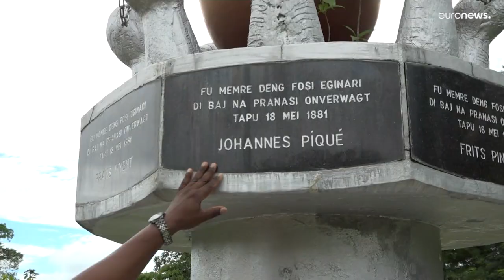I Paesi Bassi si scusano per il loro ruolo storico nella schiavitù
Il premier Rutte,  che ha chiesto che la schiavitù sia considerata un crimine contro l'umanità, aveva lasciato intendere che avrebbe tenuto un discorso sull'argomento durante la sua visita in Suriname